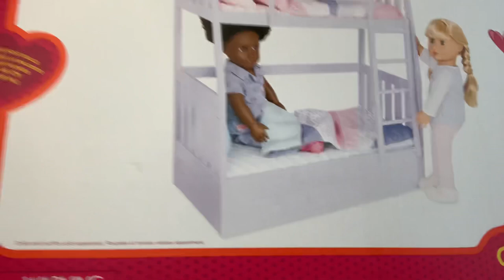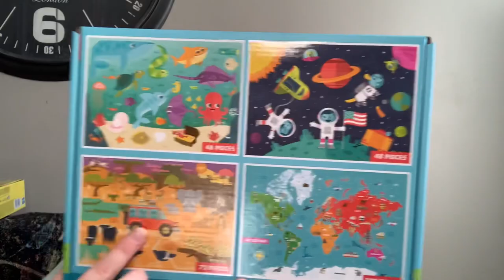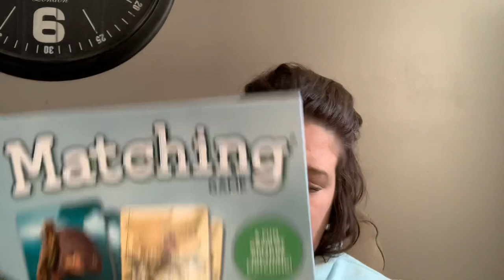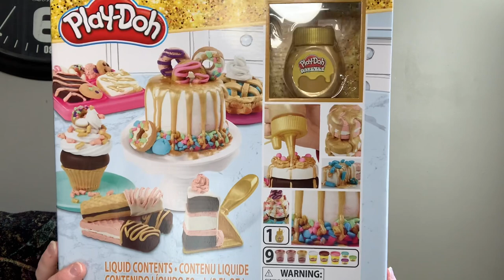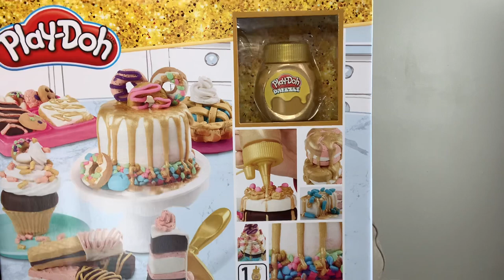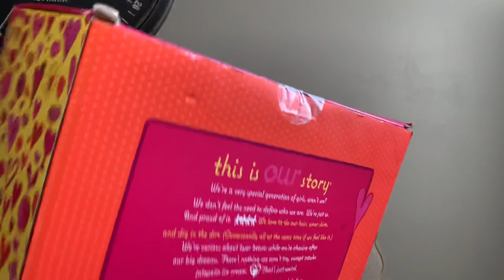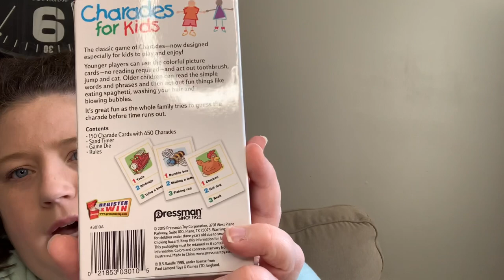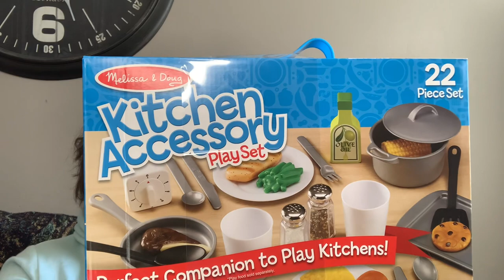🎁 What We Got Our KIDS for CHRISTMAS- 2021! 🎄 | 4 & 7 year old GIRLS!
Hey y'all! Thank you so much for joining me today as I share what we got our 4 and 7 year old girls for Christmas this year! Christmas shopping is done!